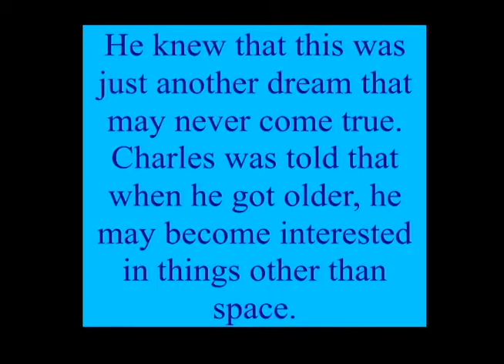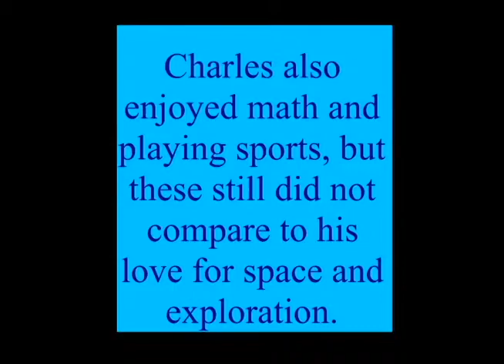Charles Goes To Space